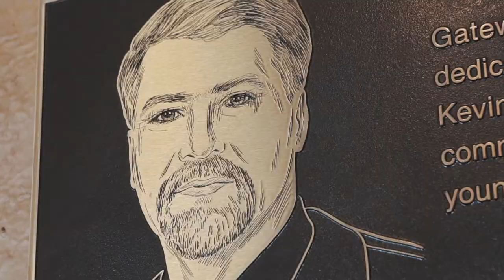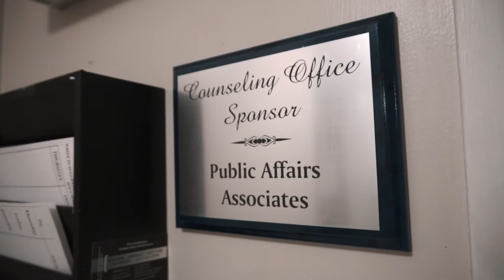Child and Family Charities - Chardae's Gateway Story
Chardae shares how the Child and Family Charities (CFC) made an impact in her life. She also shares how they were able to help her succeed through their Gateway Youth Services.